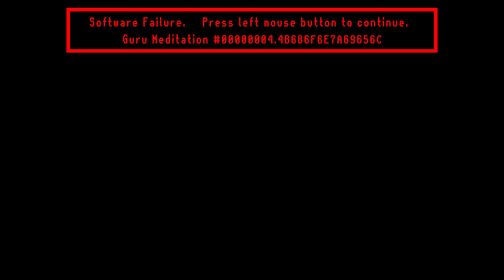Elden Ring - NPC Invader - Inquisitor Ghiza - Volcano Manor